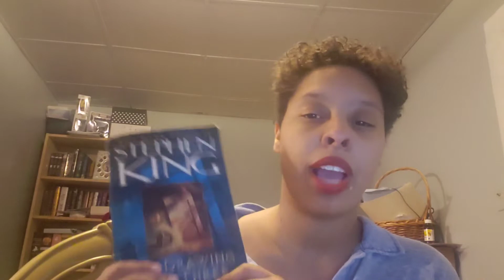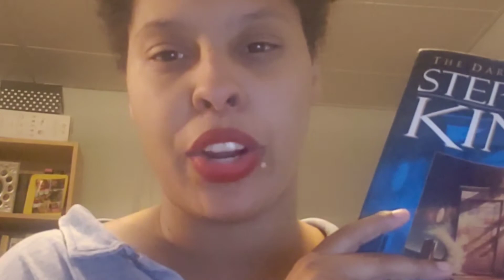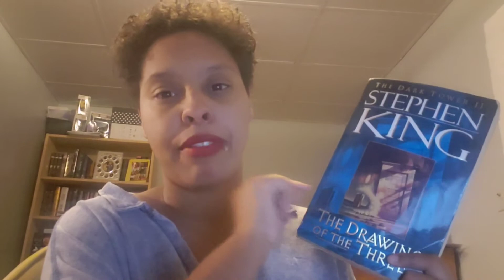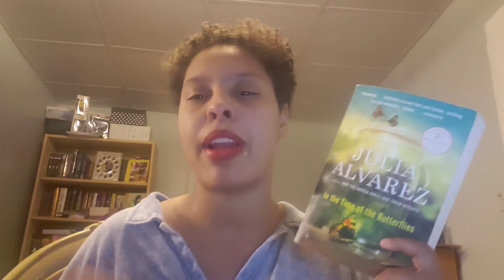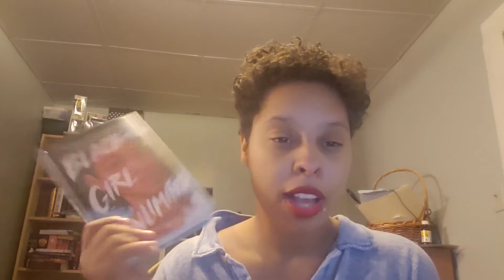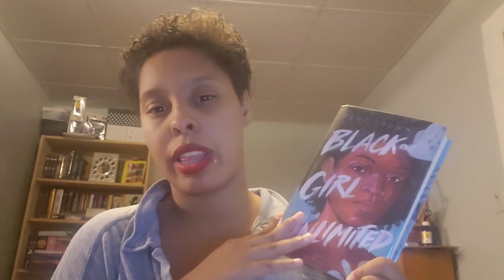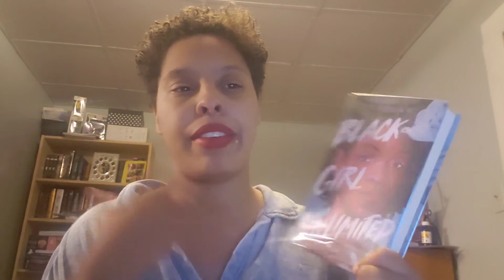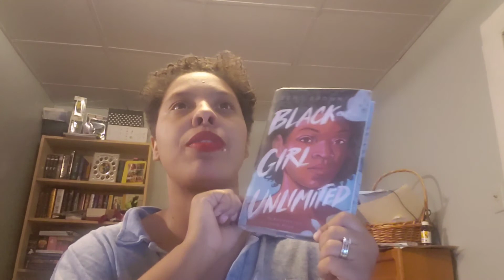A Bit of a Shaky Start....| February Wrap Up Part 1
Hey y'all I hope you guys enjoy this video and as always, thank you for all the support 🌈 💛

AMAZON WISHLIST 🎁: